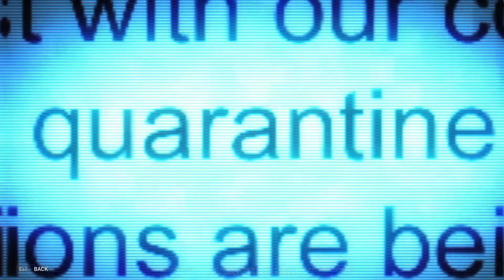World War Z 2019 - [Character Story - Bunko Tatsumi]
World War Z 2019 All Character Backstory